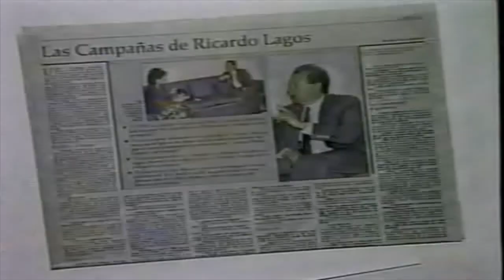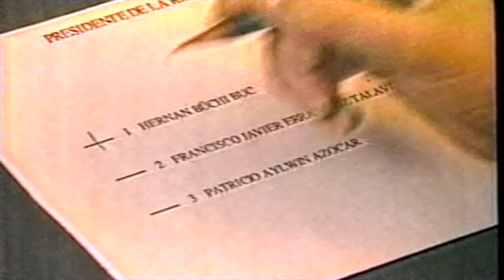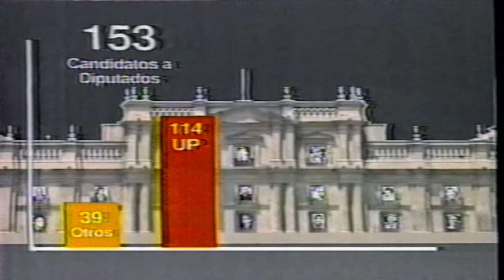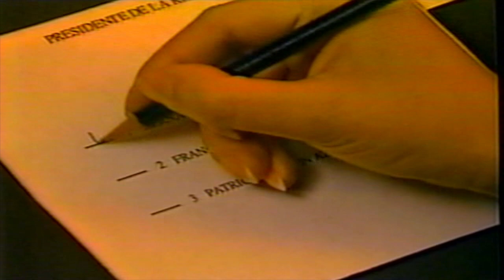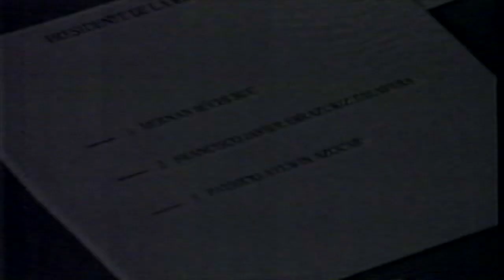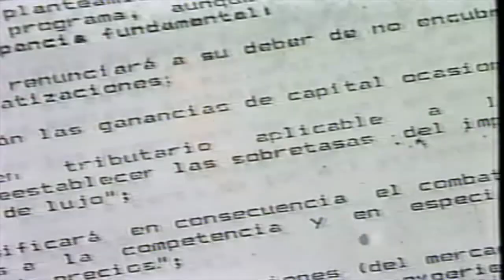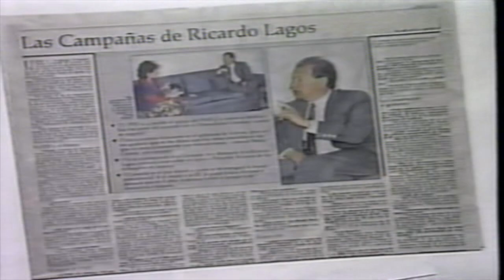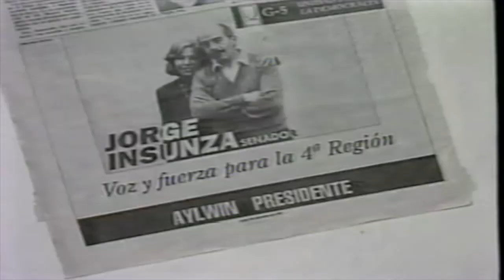CSA - Campaña Presidencial Hernan Büchi Buc (Chile 1989) Parte 4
La candidatura presidencial de Hernán Büchi Buc el año 1989.

Con la participación del Premio Nacional de Historia Ricardo Krebs y del actual Senador Andres Allamand.

The presidential candidacy of Hernán Büchi Buc in 1989.

With the participation of the National History Award Ricardo Krebs and the current Senator Andres Allamand.